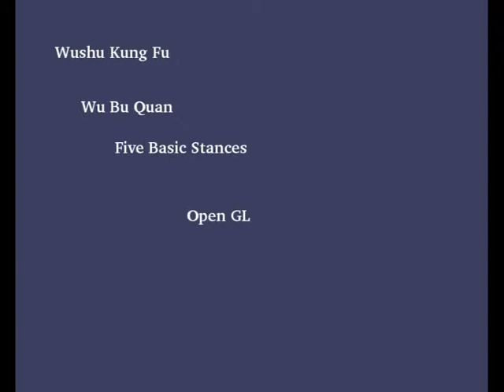WuBuQuan December 26 2014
A Makehuman Blender model performing Wu Bu Quan (the five basic stances of Wushu Kung Fu).  Note that I created this model to work on a turntable, not to move across a training platform.  This is the first iteration, where I am only concerned with fluid motion.  I will solve mesh intersection problems and morph target problems in the next version.